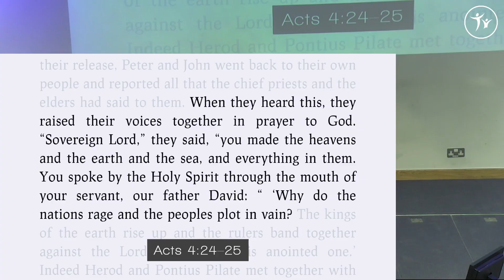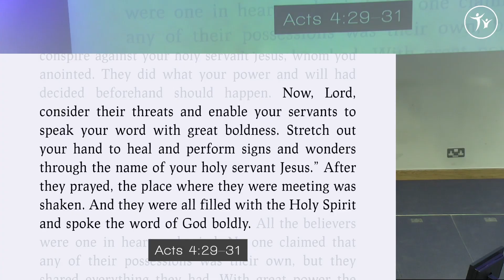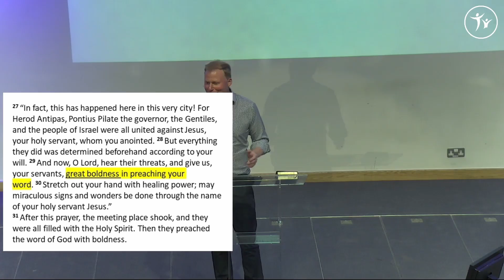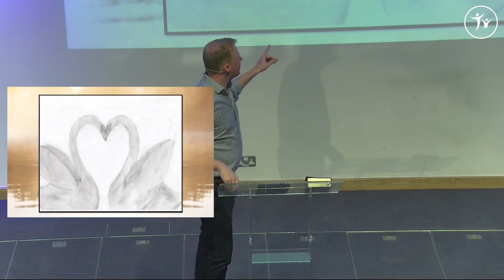12 June Praying with Boldness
Pete Berry speaking on Acts 4: 23-31